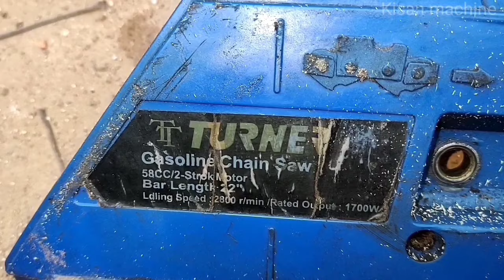How to Repair Chainsaw |stihl chainsaw starting problems पेट्रोल मशीन कि टाइमिंग सेट करना सीखे आसानी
ChainSaw Electric Machines
Brush Cutter Machines
Electric Grass Trimmer Machines
Sprayer Pump 4 stroke Machines
Earth Auger Machines
Paddy Cutter Machines
Lawn Mower Petrol Engines
Lawn Mower Electric Engines
Power Weeder Machines
Power Tiller Machines
Battery Sprayer Machines
Fogging Machines
Milking Machines
Biofloc fish tanks
Mushroom Pouch Packing Machines
Mushroom Tray Boxs
TrustBasket Cocopeat

Taparia Long Nose Plier
Set Plug Spanner Hex Socket Tool
T Spanner Tool Kit Combo Set
Taparia Double Ended Spanner Set
Taparia Steel Single Sided Spanner
Taparia Screw Driver Set
TAPARIA T-Handle Allen Keys Set

Chainsaw cutter repair
ChainSaw start
Shainsaw not starting
ChainSaw not working
Chainsaw not cutting
Stihl chainsaw repair
ChainSaw engine repair
ChainSaw repair near me
ChainSaw repair shop
ChainSaw then stops
ChainSaw repair Tamil
ChainSaw repair Telugu
ChainSaw repair Hindi
2 stroke chainsaw repair
ChainSaw repair manual
How to repair chainsaw
ChainSaw starter spring
Chainsaw starting trouble
ChainSaw 2 Stroke engine
Stihl chainsaw not starting
Robin chainsaw not starting
ChainSaw carburettor repair
Aspee chainsaw repairing
Oleo Mac chainsaw start stops
ChainSaw starting problem
ChainSaw Carburator repair
How to repair stihl chainsaw
Husqvarna  chainsaw not starting
How to repair chainsaw engine
ChainSaw carburettor problem
ChainSaw machine not starting
How to repair chainsaw machine
ChainSaw 2 stroke engine repair
How to repair chainsaw starter
ChainSaw maintenance checklist
Stihl chainsaw Carburator repair
ChainSaw carburettor adjustment
ChainSaw start Nahin ho raha hai
Stihl chainsaw starting problem
King park chainsaw starting problem
ChainSaw machine starting problem
Husqvarna chainsaw starting problem
How to adjustments chainsaw Carburator
kisankraft chainsaw starting problems
ChainSaw troubleshooting
ChainSaw Service centre near me